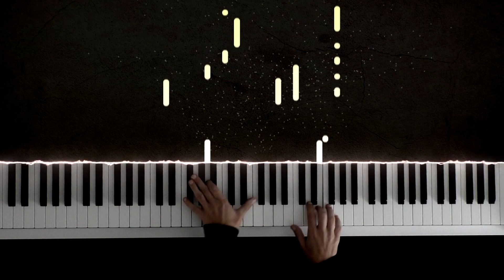Don't Forget Deltarune Piano Cover Piano Tutorial Toby Fox Instrumental Soundtrack Ost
📷: Pixabay